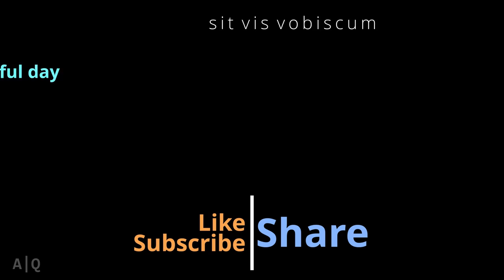FFX HD Remaster: Item Guide - Light Curtain for Auto-Protect Armor Ability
Back to Zanarkand! Due to some circumstances, I didn't have the chance to finish this beloved game back then. I know it's very late, but I need to keep the tradition to finish every main Final Fantasy game since FF6.